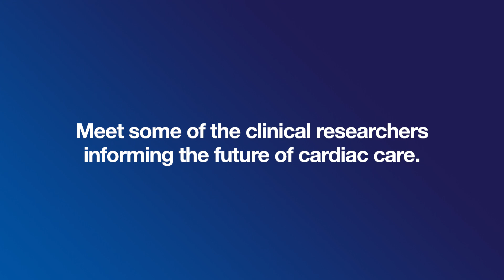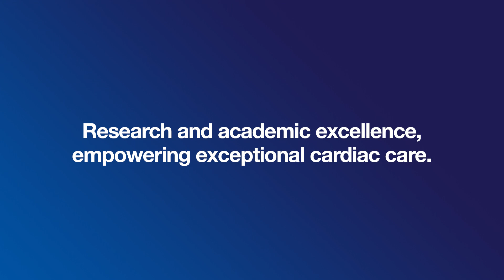Informing the future of cardiac care at Monash Health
Showcasing our research and academic excellence with our cardiac clinician-researchers doing what they do best: informing the future of cardiac care.